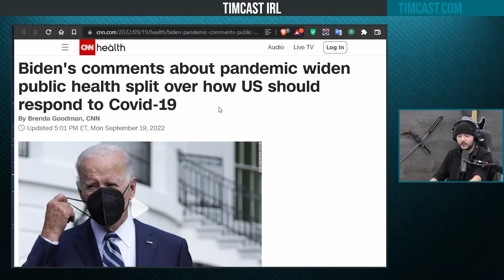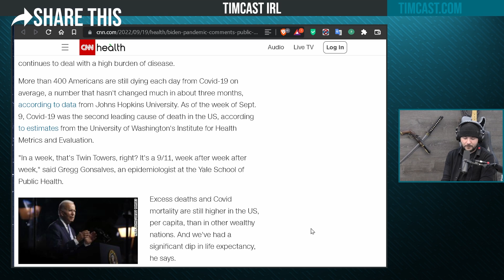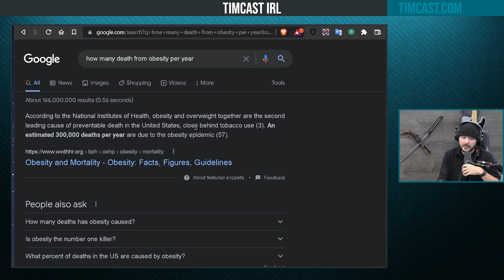Biden Pisses Off Liberals By Saying The Pandemic Is Over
Guest: Daniel Turner
@DanielTurnerPTF (Twitter)